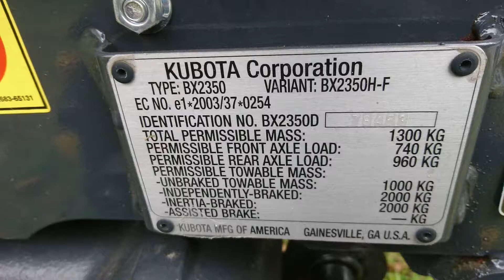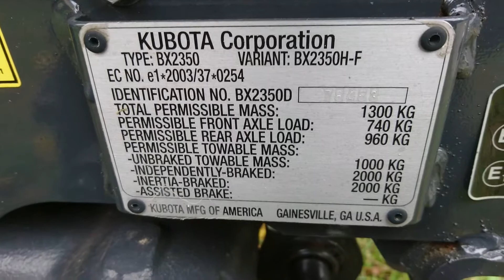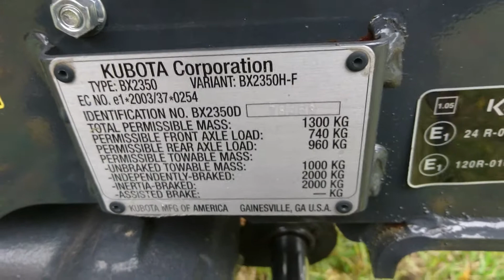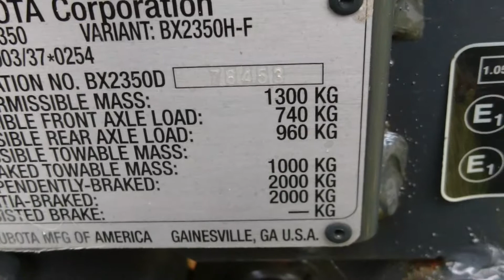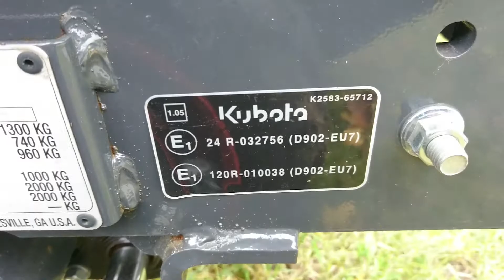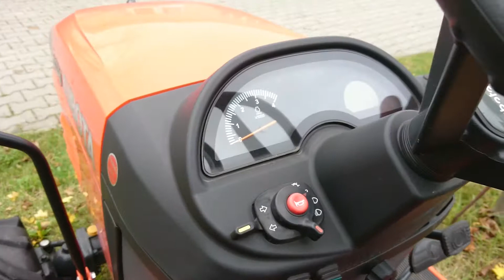Kubota BX2350 Sprzedam.